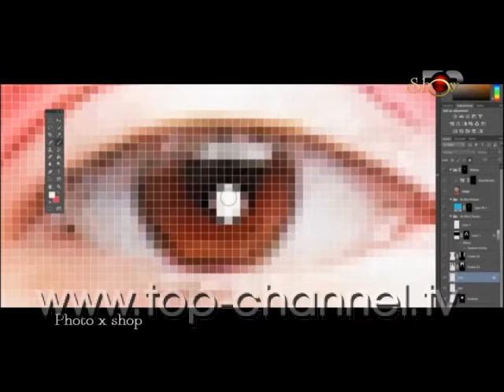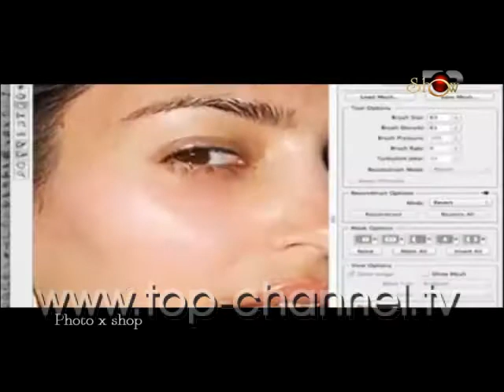Top Show, 26 Shkurt 2015, Pjesa 1 - Top Channel Albania - Talk Show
Tema: Photo x shop
Te ftuar: Lutfi Dervishi, Roland Tasho, Armand Sallabanda, Matilda Tërpollari, Edvina Meta, Fioralba Dizdari, Vivian Canaj, Bevis Fusha